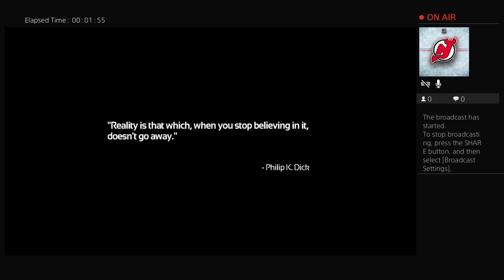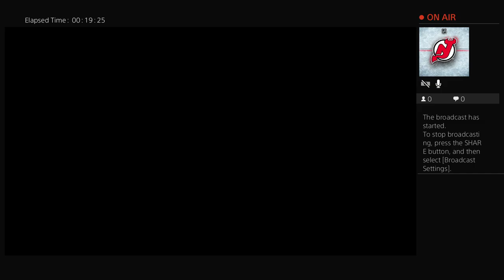sgtfury180's SOMA LIVEStream ep. 1